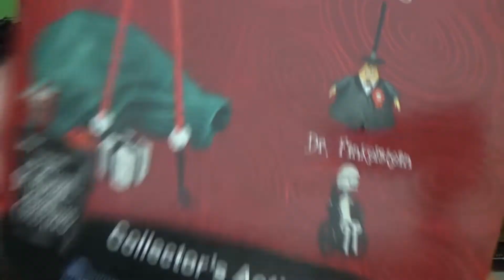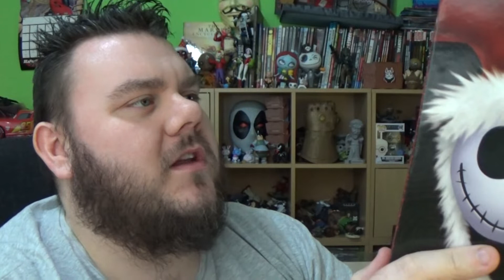Diamond Select Nightmare Before Christmas Series 2 - Santa Jack Skellington Unboxing Toy Review